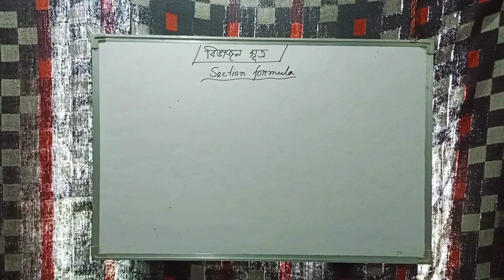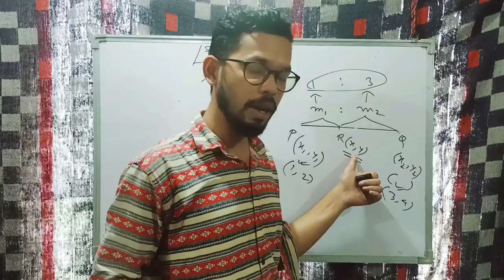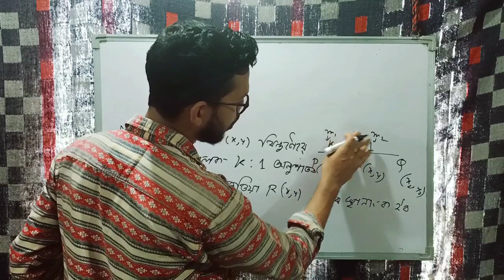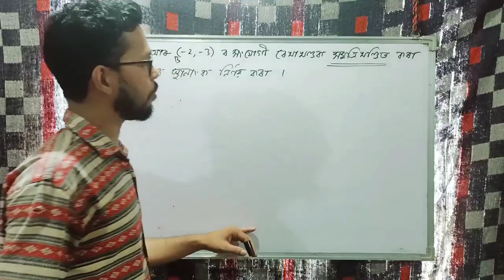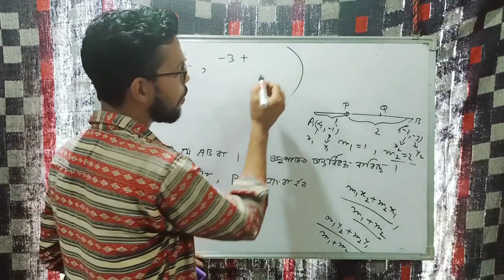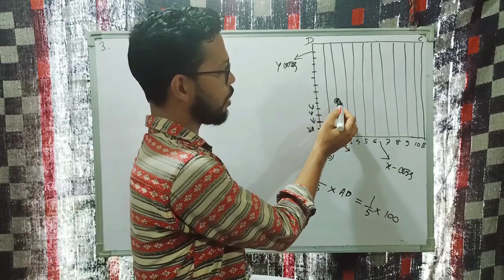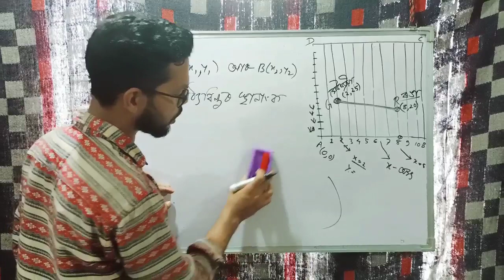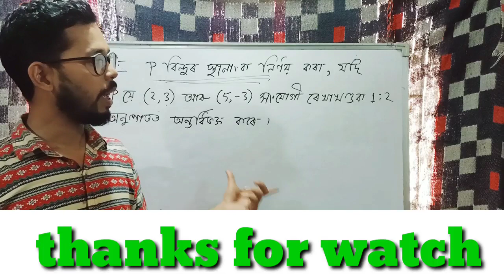শুদ্ধ উত্তৰ দি 300 টকা লাভ কৰক।। Maths Class~10 Chapter 7 Coordinate Geometry | Part~8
নমস্কাৰ, video বোৰ চাবা বুলি আশা থাকিল।
Class~10  General mathematics স্থানাংক জ্যামিতি